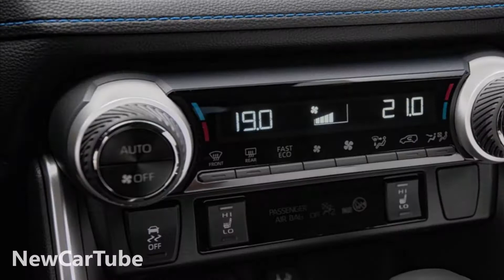2019 Toyota Rav4 Photos